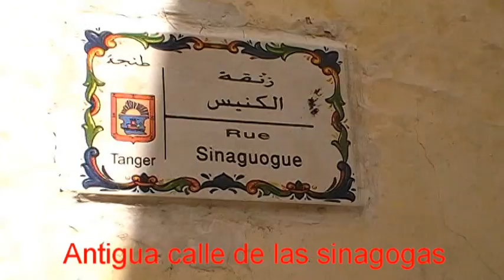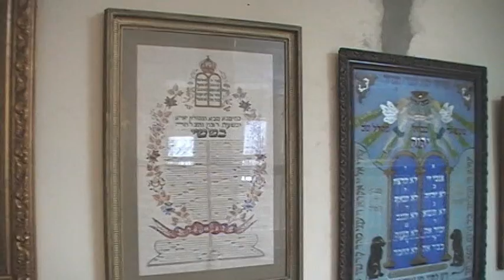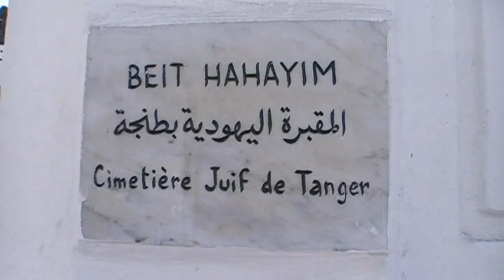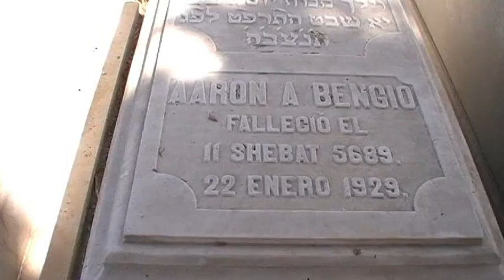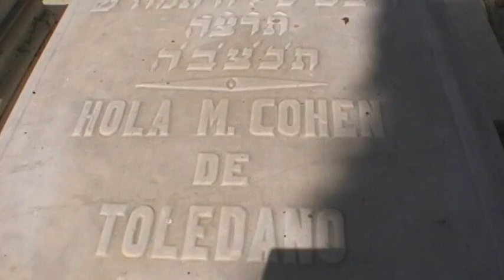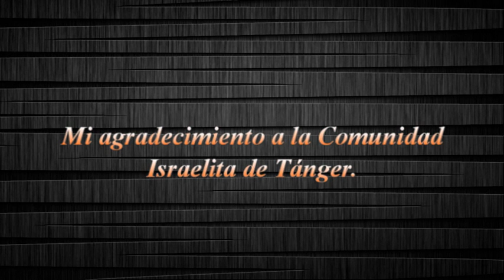LOS JUDIOS DE TANGER.